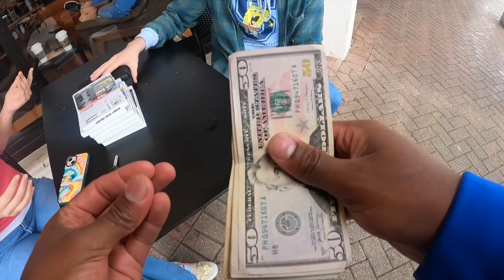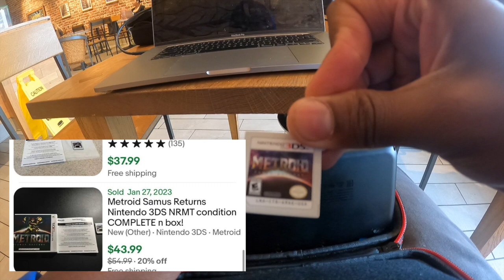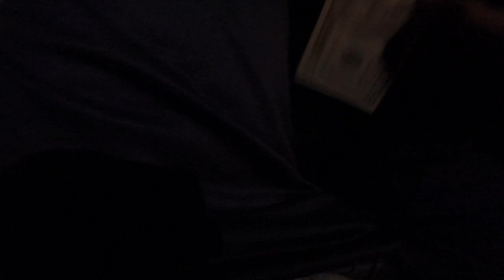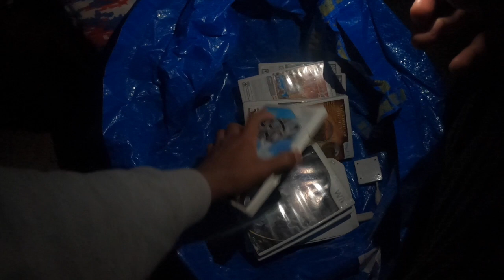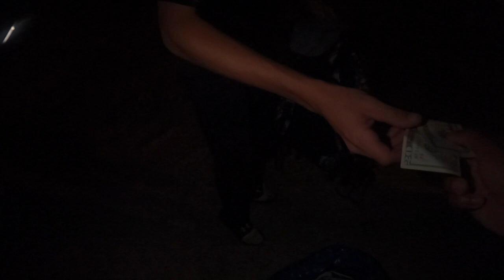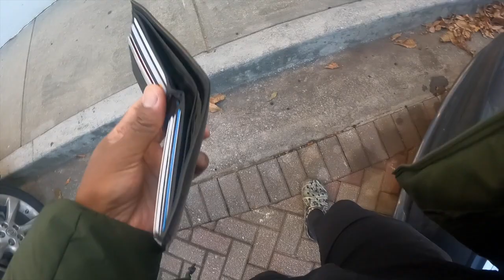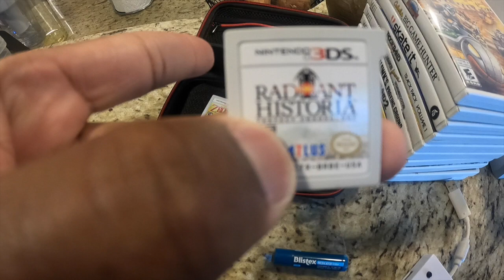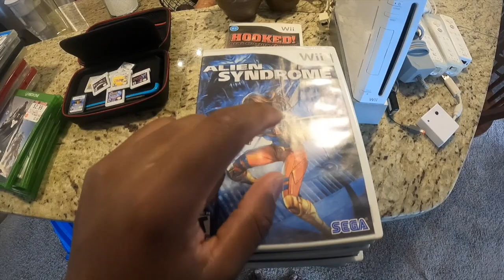How I made $500 on Facebook marketplace by asking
I used the tactic of context clues to assume select faceook market place sellers had video games they might be willing to sell. After reaching our I saw a ton of success! Checkout what I found!